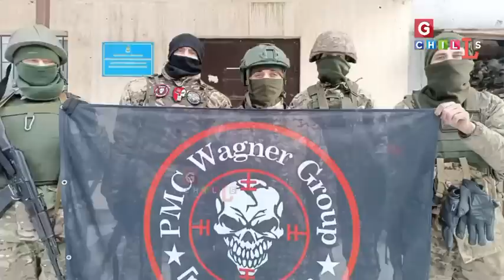एक बार फिर भारत की शरण में आया रूस - Gchills - RJ/EL